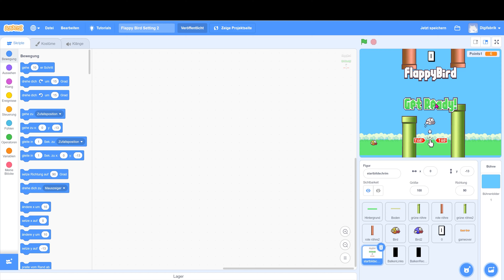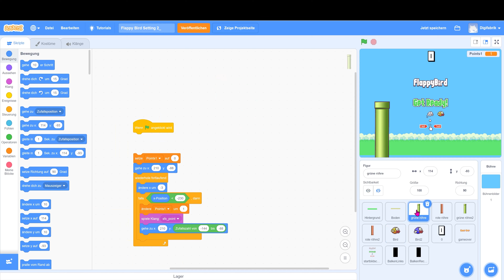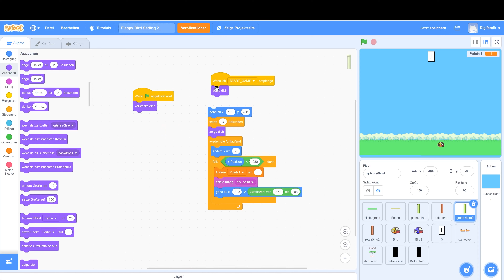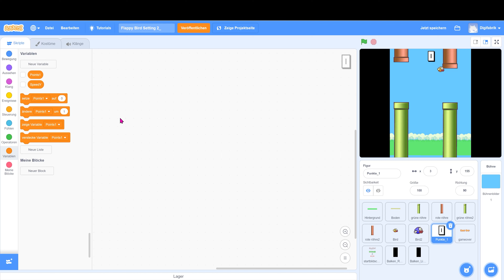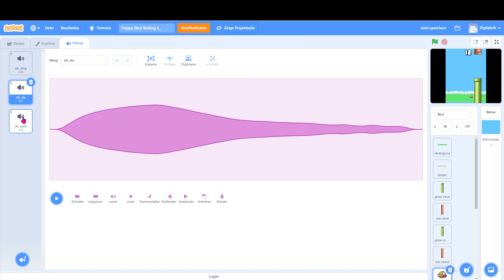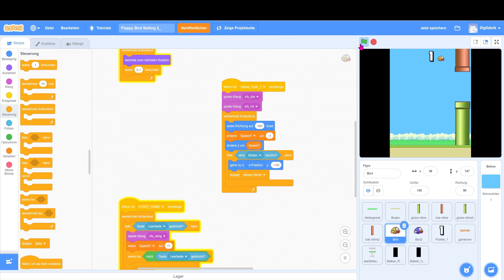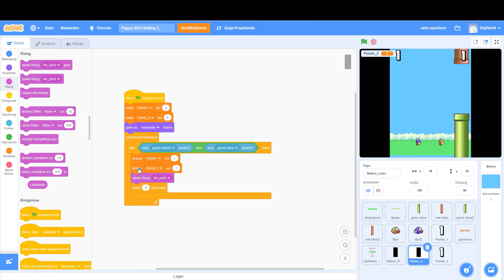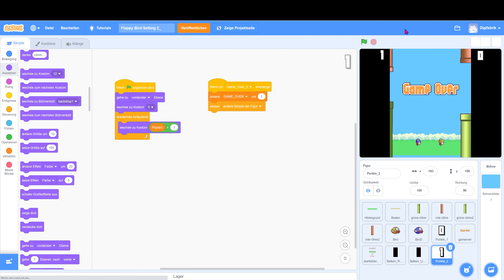FlappyBird Multiplayer BONUS | Programmieren mit Scratch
Hallo Freunde,

in diesem Bonus-Video werden wir unserem Flappy Bird-Spiel einige neue Features hinzufügen. Wir werden einen lokalen Multiplayer programmieren, sodass ihr nicht nur alleine spielen könnt, sondern auch gegen eure Freunde lokal antreten könnt!

Außerdem habe ich eine coole Animation der Vögel beim Game Over, die dazu passende Game Over-Einblendung sowie die originalen Punktestandfiguren logisch eingebaut, um das Spielerlebnis noch ansprechender zu gestalten.

Vielen Dank fürs Zuschauen, und falls ihr Fragen zum Projekt habt, schreibt mir gerne einen Kommentar.

0:00​   - Intro
0:30  -  Startbildschirm
12:08  - Balken an den Ränern platzieren
16:45  - Punktestand animieren
21:15 - GameOver Animation von FlappyBrid verbessern
28:03 - Spieler 2 programmieren
35:45 - GameOver Bildschirm einblenden